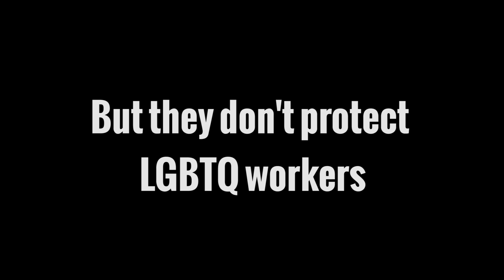McDonald's: Sexual Harassment and LGBTQ Discrimination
La’Ray Reed, a trans woman and former McDonald’s employee, just filed a civil rights lawsuit charging McDonald’s with “extreme sexual harassment” and discrimination.

Add your voice – tell McDonald’s protect their workers and enforce a zero-tolerance policy at all stores to ensure that no employees face sexual harassment and discrimination on the job.